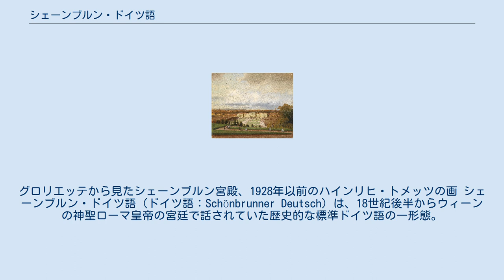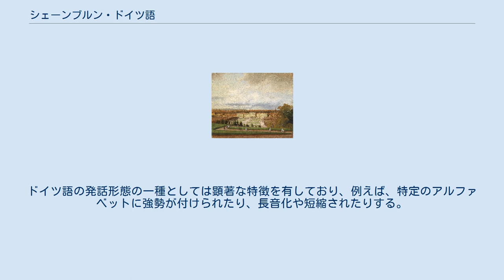シェーンブルン・ドイツ語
グロリエッテから見たシェーンブルン宮殿、1928年以前のハインリヒ・トメッツの画 シェーンブルン・ドイツ語（ドイツ語：Schönbrunner Deutsch）は、18世紀後半からウィーンの神聖ローマ皇帝の宮廷で話されていた歴史的な標準ドイツ語の一形態。
 言語学的に見て社会方言 (Soziolekt) の一種で、社会的要因によって生じた特定集団（年齢・階層など）の言語形態である。
18世紀後半以降、皇帝・皇族、貴族、ウィーンの富裕市民によって話されていた。
こうしたウィーン宮廷社会を中心に広まったドイツ語の発話形式はオーストリア・ハンガリー領内（1806年以前の神聖ローマ帝国時代）、並びにオーストリア帝国（1806年以降）では標準的なドイツ語とされていた。
 名称の由来はウィーン市13区（ヒーツィング区）にあるシェーンブルン宮殿。
今日、このドイツ語を話す住民もこの区に集中している一方で、ほぼ絶滅に近い社会方言とされている。
ドイツ語の発話形態の一種としては顕著な特徴を有しており、例えば、特定のアルファベットに強勢が付けられたり、長音化や短縮されたりする。
スピードやモーラ（イントネーション）の点でも特徴的な面がある。